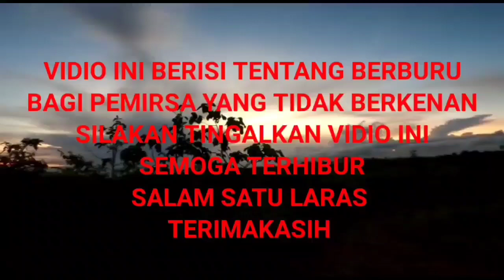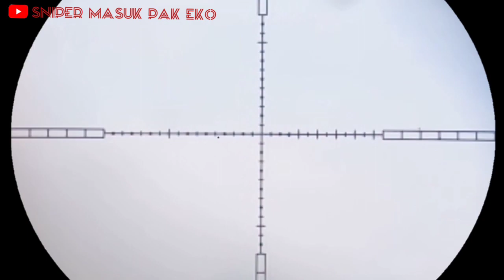🔴AYAM HUTAN MASIH MELIMPAH